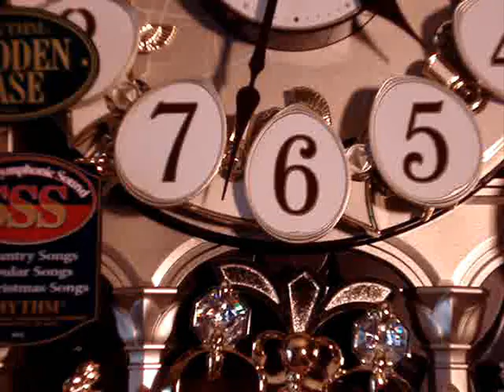ENCORE CLOCK BY RHYTHM CLOCK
The Encore by Rhythm Clocks features a very unique motion. While the clock plays one of the 18 melodies the clock's numbers rotate in pairs as shown in the pictures. The pairs of numbers spin 180 degrees and then rotate back to their starting position. When the numbers rotate, they reveal figures of swans and dancers.

Rhythm Clocks' Encore plays a total of 18 melodies with Rhythm's new Super Symphonic Sound System: six Country melodies or six popular songs or six Christmas favorites. Just flip the switch to change the music selections.

Rhythm's Encore plays three different groups of melodies: * Jambalaya, * You Are My Sunshine, * Take Me Home Country Road, * Yellow Rose of Texas, * Stand By Your Man, * Oh Suzanna, or * Unchained Melody, * Amazing Grace, * Tennessee Waltz, * Imagine, * Sunrise Sunset, * The Phantom of the Opera or switch over to the Christmas Mode and hear: * Feliz Navidad, * Deck the Halls * Santa Claus is Coming to Town * First Noel * Sleigh Ride * Joy to the World

# The Encore features; Wooden Case
# 18 Super Symphonic Melodies
# Continuously Swinging Pendulum with 2 Swarovski Crystals
# Eight little yellow lights flash while the clock plays.
# Demonstration Button
# Auto Night Shut-off
# On-off Switch
# Weight about 12 pounds
# Dimensions are 21.75" x 16" x 4.5"